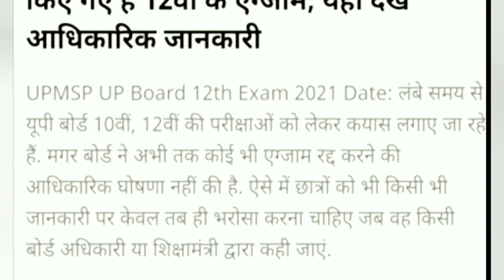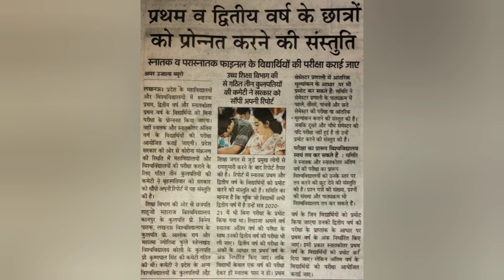UP Board Exam ,12th,10th ,BA BSc & MSc का होगा या नहीं , इसके बारे में जाने